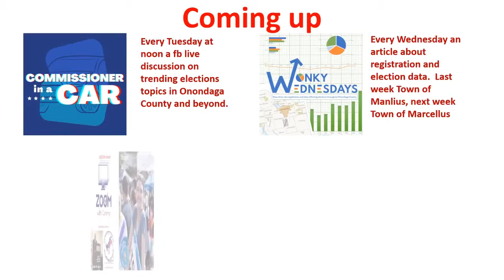Zoom with Czarny: Syracuse City Court Judge Erica Clarke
In today's episode of Zoom with Czarny I speak to Syracuse's newest City Court Judge, Erica Clarke.  We talk about her personal story as well as her first few months as City Court Judge.  I hope you enjoy.